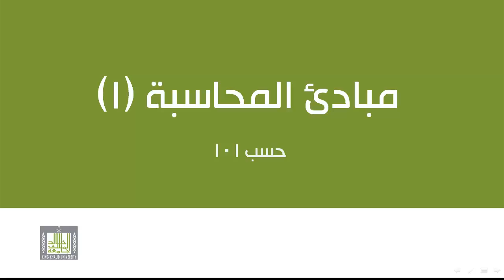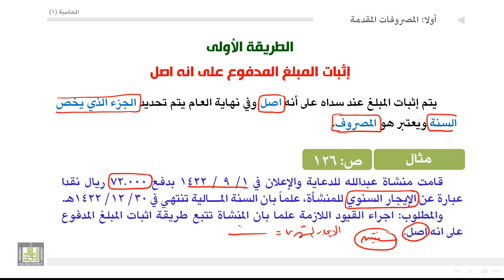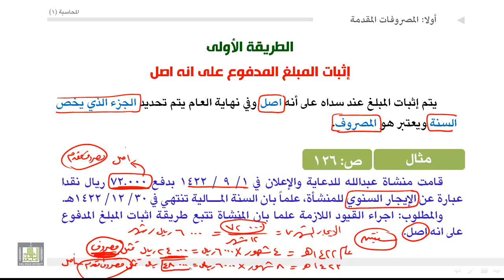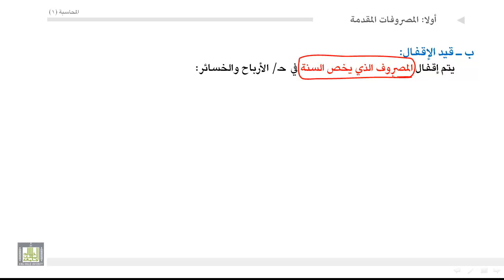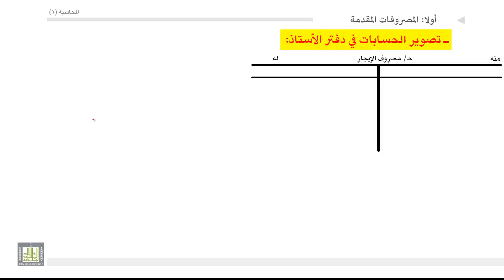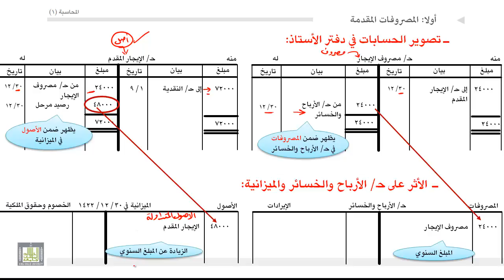مبادئ المحاسبة - المصروفات في حالة إثبات المبلغ المدفوع على انه اصل 1-1-5